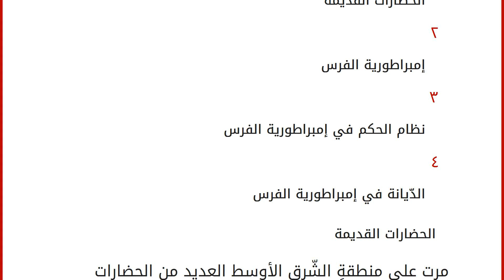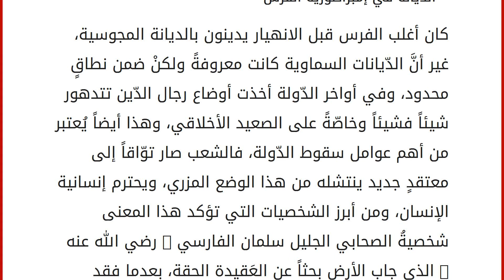إمبراطورية الفرس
محتويات
١ الحضارات القديمة
٢ إمبراطورية الفرس
٣ نظام الحكم في إمبراطورية الفرس
٤ الدّيانة في إمبراطورية الفرس الحضارات القديمة
مرت على منطقةِ الشّرق الأوسط العديد من الحضارات العظيمة التي أحدثتْ أثراً مهمَّاً في تاريخ الإنسانية، حيث سجلتْ هذه الحضارات والأُمم مواقف ظلَّتْ محفورةً في سجل التّاريخ حتى يومنا هذا، كما أنّها خلَّفتْ وراءها إرثاً كبيراً من المعالم الأثرية المهمة والتي لا تزال تستقطب الباحثين لشدةِ روعتها. من أبرز الحضارات التي نشأت في العالم القديم والتي استطاعت إحداثَ أثرٍ كبيرٍ في مسيرة الإنسانية خلال فترةِ حكمها هي حضارةُ الفرس، والتي تمثلتْ بإقامة الإمبراطورية الفارسية التي صارت في وقت من الأوقات قطبَ العالم، وفيما يلي بعض المعلومات عن هذه الإمبراطورية العظيمة. إمبراطورية الفرس
خضعتْ مساحاتٌ شاسعةٌ لسيطرةِ الإمبراطوريةِ الفارسية؛ حيث تَمركزت هذه الدّولة في منطقةِ إيران وما ح